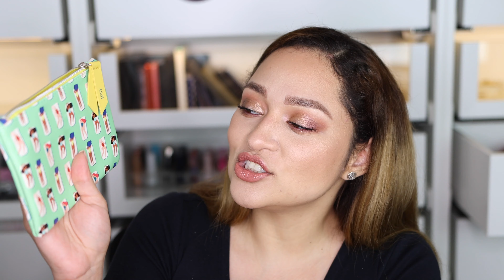IPSY GLAM BAG PLUS JUNIO En ESPAÑOL!!!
Hola Hermosas y Hermosos,
En este video les muestro lo que recibi en la cajita de IPSY Glam Bag Plus del mes de JUNIO.

No olviden SUB, 👍, y COMENTAR

xoxo
EL maquillaje que tengo puesto
Mothership VIII Artistry Eyeshadow Palette - Divine Rose II Collection
❤️SUPERGOOP!
Unseen Sunscreen SPF 40
❤️FENTY BEAUTY BY RIHANNA
Brow MVP Ultra Fine Brow Pencil & Styler
❤️PAT MCGRATH LABS
Sublime Perfection Foundation
❤️PAT MCGRATH LABS
Sublime Perfection Concealer
❤️PAT MCGRATH LABS
Sublime Perfection Blurring Under-Eye Setting Powder
❤️CHARLOTTE TILBURY
Airbrush Flawless Finish Setting Powder
❤️CHARLOTTE TILBURY
Cheek to Chic Blush - Pillow Talk Collection
❤️URBAN DECAY
24/7 Glide-On Eye Pencil - Naked Cherry Collection
Full Frontal Volume, Lift & Curl Mascara
❤️Phyto-Lèvres Perfect Lip Pencil
SISLEY PARIS
❤️MILK MAKEUP
Lip Color
❤️URBAN DECAY
All Nighter Ultra Matte Makeup Setting Spray